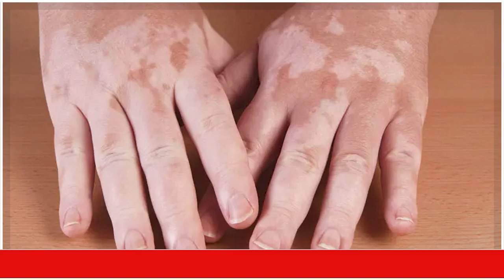मेलानोग्रिट से सफेद दाग़ की समस्या को 80% तक किया ठीक || DIVYA MELANOGRIT